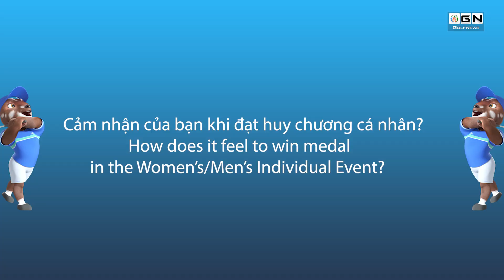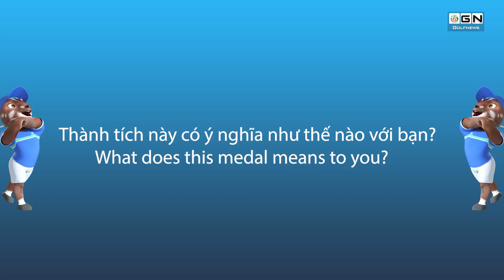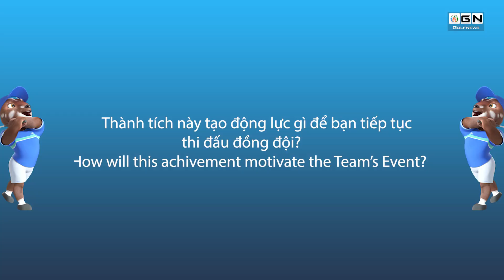Nhật ký SEA Games 31: Kỳ 9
Vòng thi đấu cuối cùng nội dung cá nhân Nam/ Nữ bộ môn Golf SEA Games 31, diễn ra trên sân Đầm Vạc ngày hôm nay quả thật là một ngày thi đấu vô cùng cảm xúc và khó quên. Ở nội dung thi đấu Nữ golfer số 1 Thái Lan là Natthakritta Vongtaveelap tiến thẳng tới huy chương vàng mà không có đối thủ. Trong khi đó ở bảng Nam, để tìm ra được chủ nhân của chiếc huy chương vàng thì 2 golfer người Indonesia là Amadeus Susanto Christian và Evin Chang của Malaysia đã phải trải qua 3 hố đấu play off.